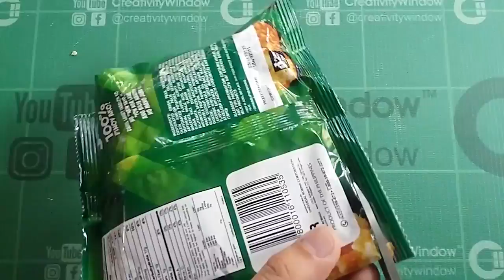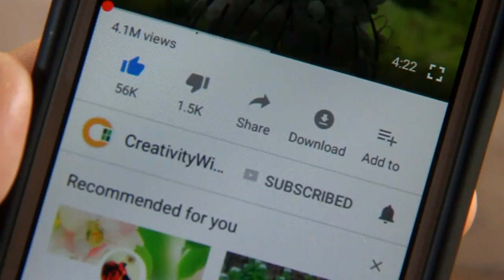Recycling Junk Food Wrappers Into Garlands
Junks food wrappers is one of the no biodegradable solid waste that are found in our surrounding today, but if you notice, many of these packaging are made from plastic with foil material in the inner part. It has plain silver color which is good material for some crafts.

On this video, we are making a graduation garland using a junk food wrapper and plastic straw.